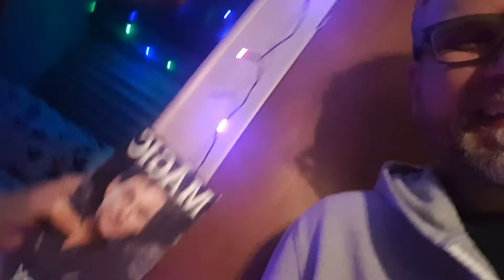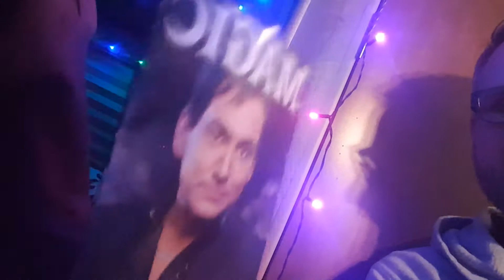The Game with No Winners.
Stupid game we play.